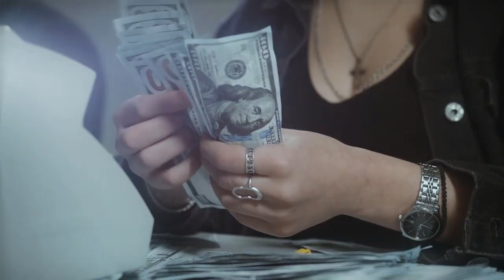1 बेल पत्र पर्श में रख दो फिर देखो कमाल ! bel patra ke upay !